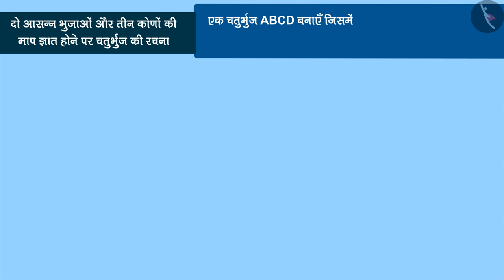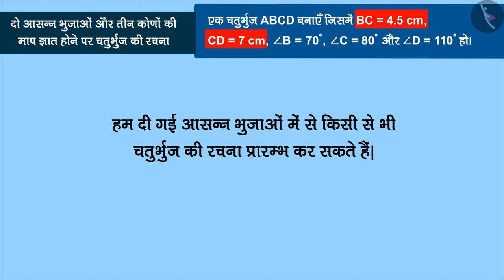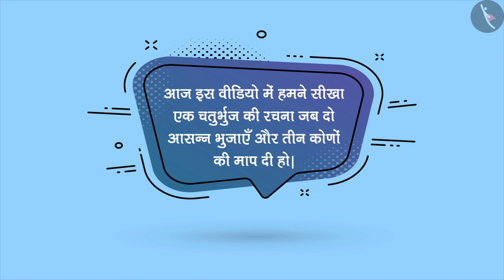चतुर्भुज की रचना: भाग-3 | Part1/3 | Construction of quadrilateral: Part 3 | Hindi | Class8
चतुर्भुज की रचना: भाग-3 | Part1/3 | Construction of quadrilateral: Part 3 | Hindi | Class8 | प्रायोगिक ज्यामिति | कक्षा 8 | NCERT | प्रायोगिक ज्यामिति

Construction of a quadrilateral when length of 3 sides& 2 diagonals are given | Practical Geometry | Grade 8 | NCERT | Practical Geometry

Welcome to part 1 of Construction of a quadrilateral when length of 3 sides& 2 diagonals are given. In this video, we will discuss the concept of Construction of a quadrilateral when length of 3 sides& 2 diagonals are given.